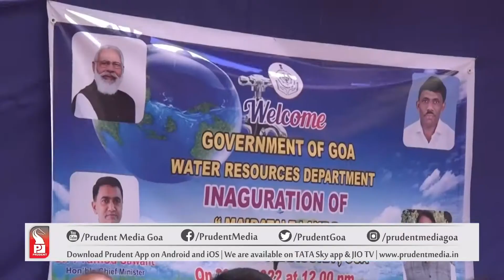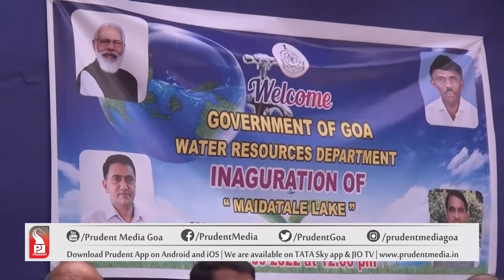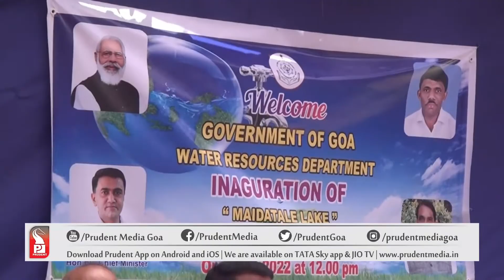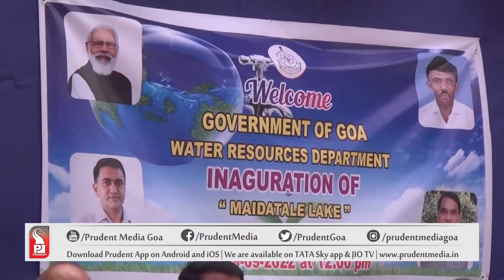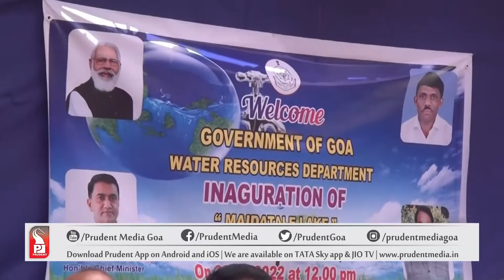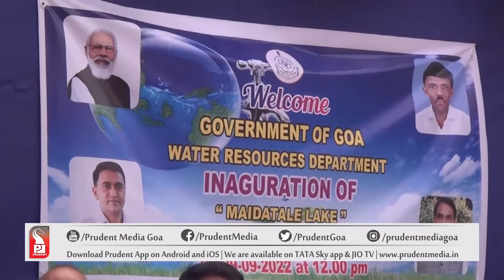LAKE BEAUTIFICATION AT NAGARCEM CANACONA BY SUBHASH SHIRODKAR